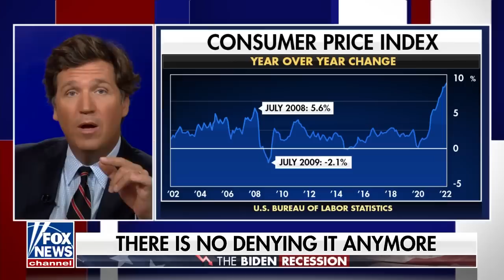«Тратьте больше денег!» [Такер Карлсон на русском]